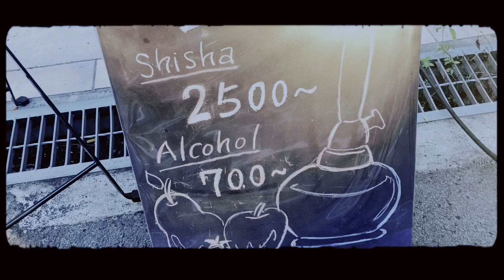7つ穴シリコンボウルで爆煙シーシャ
柔らかい煙を出せるのが特徴のシリコンロータス。今回はシリコンロータスを別アプローチでシーシャを作り、可能な限り煙をいっぱい出します。

Youtube 概要欄

当店、Shisha Cafe & Bar LAGOS心斎橋・南船場店の情報

大阪の御堂筋心斎橋駅の3番出口より、徒歩5分ほどで当店にご来店頂けます。